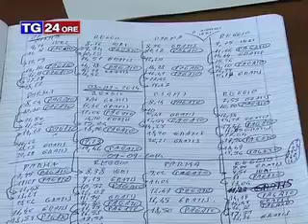Favoreggiamento e sfruttamento della prostituzione, arrestato dai Carabinieri un 55enne